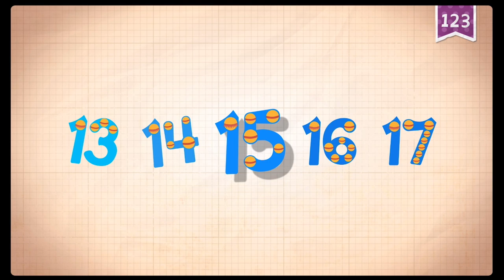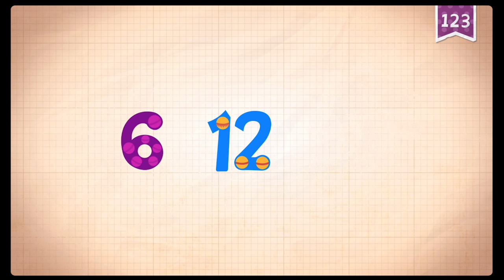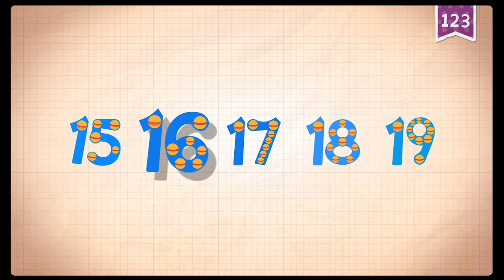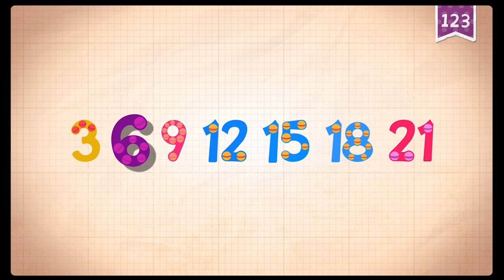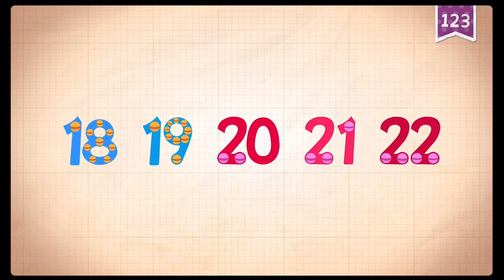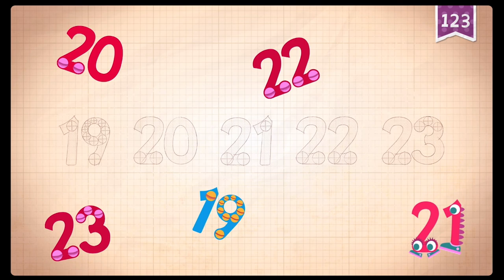17-23 NUMBERS ENDLESS LEARNING